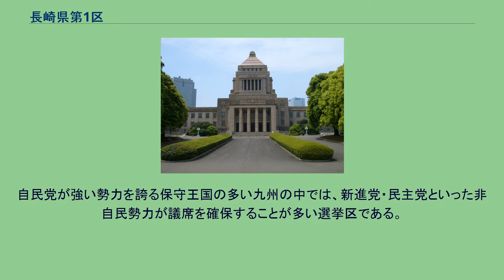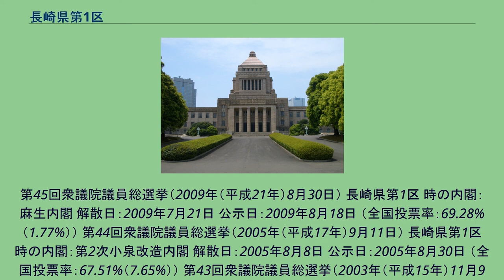長崎県第1区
長崎県第1区（ながさきけんだい1く）は、日本の衆議院における選挙区。
1994年（平成6年）の公職選挙法改正で設置。
2017年（平成29年）公職選挙法改正以降の区域は以下のようである。
2013年（平成25年）公職選挙法改正から2017年の小選挙区改定までの区域は以下のようである。
1994年（平成6年）公職選挙法改正から2013年の小選挙区改定までの区域は以下のようである。
県南西部、県都である長崎市及び旧西彼杵郡地域から構成される。
観光業が盛んであるほか、三菱重工業による造船・鉄鋼も有名。
この選挙区を地盤としていた、国民民主党長崎県連代表の髙木義明は、三菱重工業の労働組合出身である。
第48回衆議院議員総選挙では髙木の議員引退に伴って、かつてこの選挙区を地盤にしていた西岡武夫の娘である西岡秀子が髙木の地盤を継いで希望の党から出馬して初当選。
この選挙で希望の党の新人で小選挙区で当選したのは全国で西岡のみであった。
第49回衆議院議員総選挙では、安倍晋三の元秘書の初村滝一郎が出馬したが、国民民主党から出馬した西岡が再選した。
自民党が強い勢力を誇る保守王国の多い九州の中では、新進党・民主党といった非自民勢力が議席を確保することが多い選挙区である。